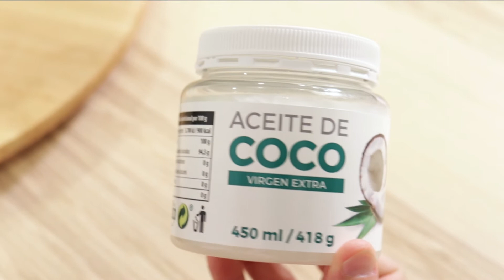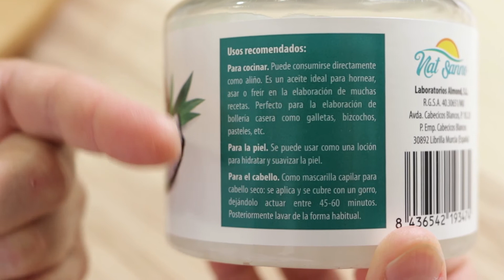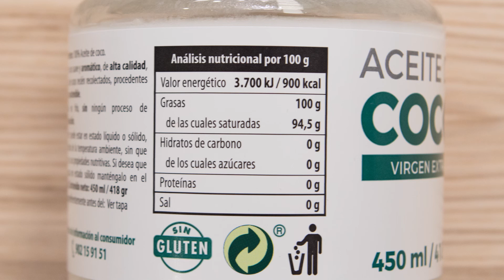Aceite de Coco - Mercadona | NOVUM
Nuevo aceite 100% de coco suave y aromático 🥥 virgen extra de Mercadona